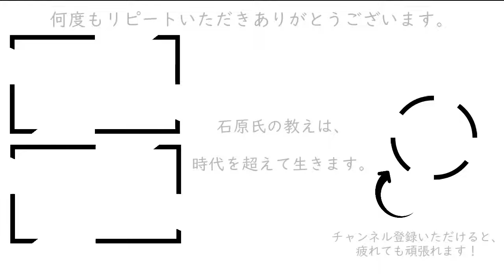BGM】525人生逃げ切りに成功したら次に持つべき目標［石原明の経営のヒント+最強版］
①全体的に聴けるよう定型の前後BGMだけカット→「標準版」青サムネイル

②さらに0コンマレベルまで無音と雑談等をカット→「最強版」緑サムネイル

③スポット的に発言を紹介、俗にいう切り抜きに近い→「ハイライト版」黄サムネイル

【起業ビジネス経営、スキルアップ、人生相談系】

300年後の人が聴いてもためになるというコンセプトもあり普遍的な内容なので、今から聴き始めても遅くありません。